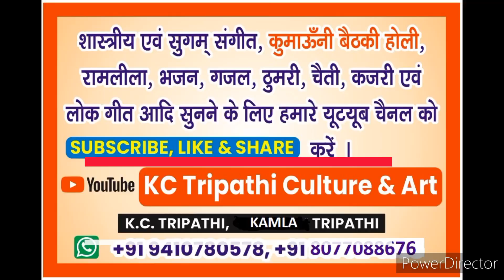Kumauni Classical होली, राग मांड, नाचत कान्हा जमुना किनारे राधा मगन निहारे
Classical होली

राग

मांड

नाचत कान्हा जमुना किनारे
राधा मगन निहारे

by

प्रभात लाल साह गंगोला

तबला

दिव्यांशु उपाध्याय